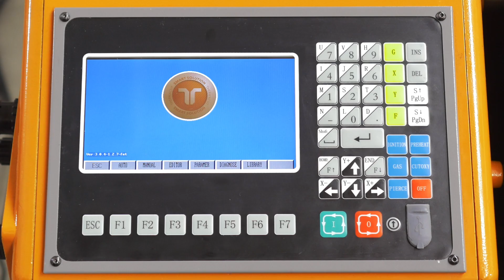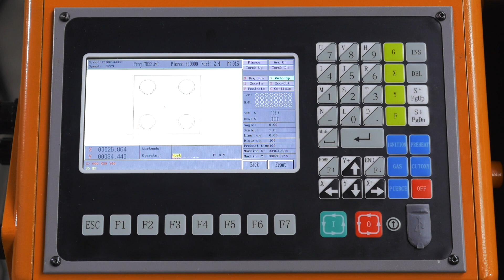EX TRACK®CNC basic settings for plasma cutting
Portable CNC cutting system that can be easily transported and assembled where you need it. Precision dual side linear guide rails offers stability and outstanding accuracy in oxy-fuel or plasma cutting. Quick and easy manual positioning on a rack equipped with pinion drives in combination with a motorized torch lifter gives you an unbeatable system. For the best cutting results the EX-TRACK®CNC has an arc voltage height control with initial touch sensing combined with a crash sensor designed for plasma cutting.

The EX-TRACK®CNC can operate both plasma and oxy-fuel cutting torches with great results. Thanks to two types of torch holders you can interchange the type of cutting based on your needs. Versatility is one of its biggest advantages.
For more information please ask your local dealer or nearest Thermacut office.